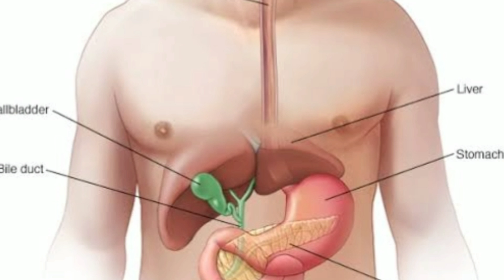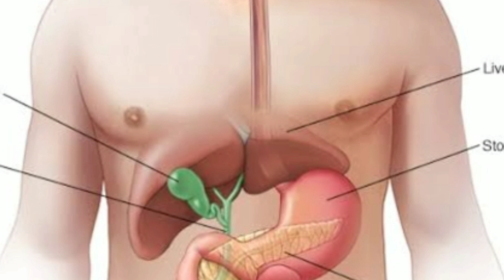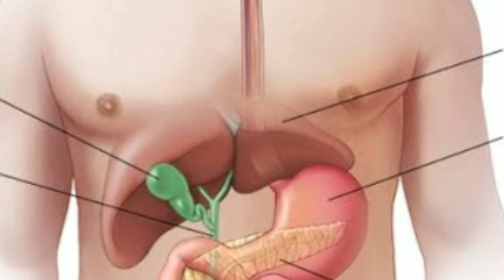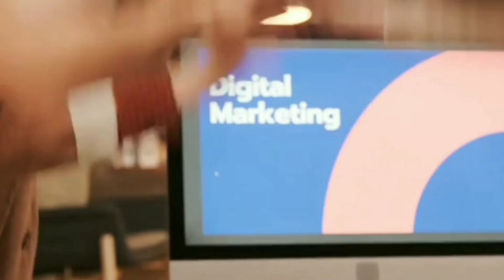Singer Actress kailangang ma operahan agad dahil sa malalang karamdaman l Kailangan tulong pinansyal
Kilalqng singer actress kailangang ma operahan sa lalongbmadaling panahon dahil sa malalang karamdaman. Nanghihingi na rin ng tulong pinansyal para sa pagpapagamot neto.